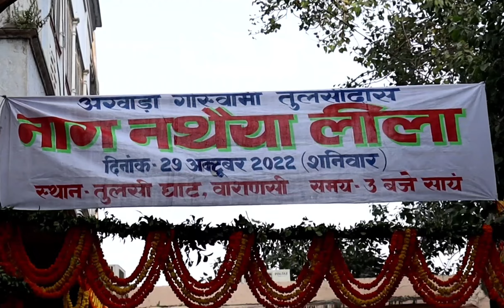नाग नथैया लिला 2022 l तुलसी घाट l वाराणसी l